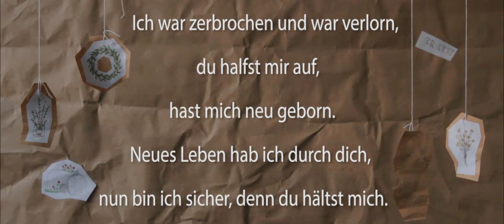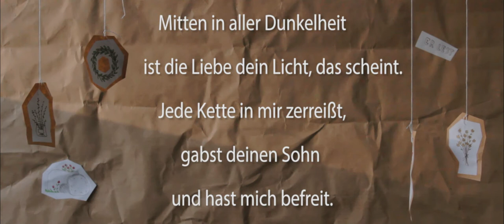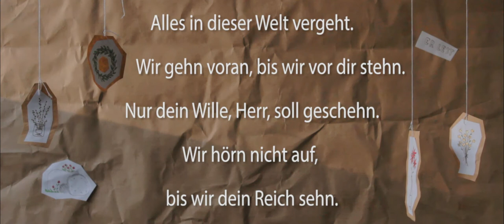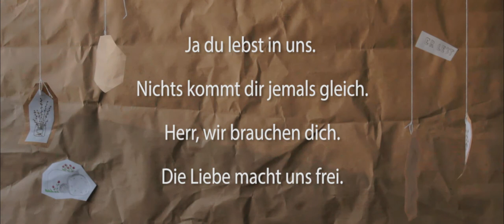Du lebst in uns︱Lyrics︱Hineni Music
Warum feiern wir Ostern? Jesus ist auferstanden. Er lebt!

Text und Melodie: Alexander Pappas und Aodhan King / Deutsch: Dennis Strehl und Martin Bruch